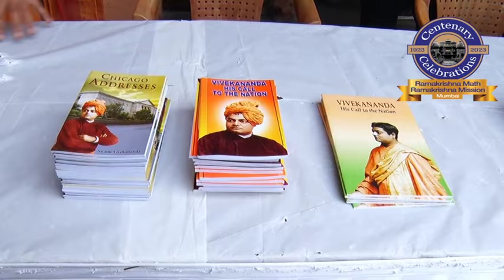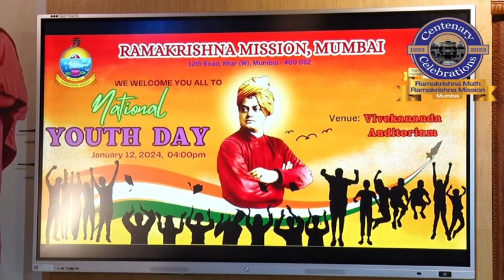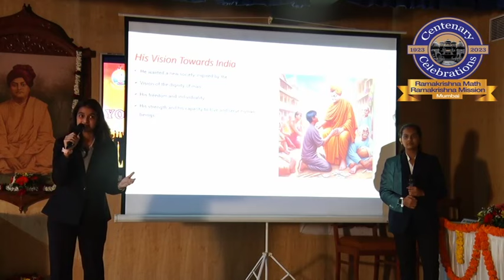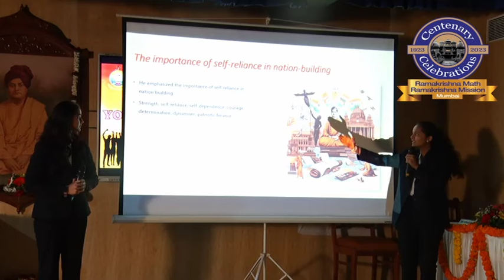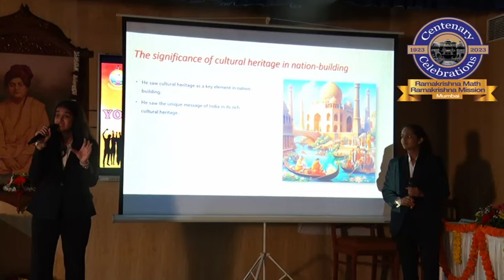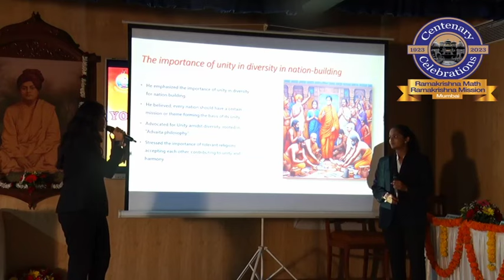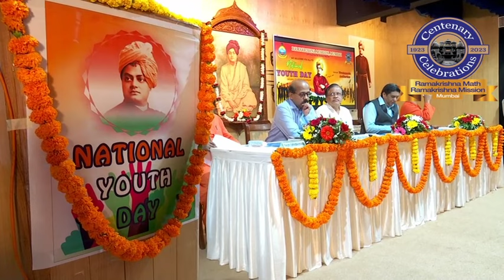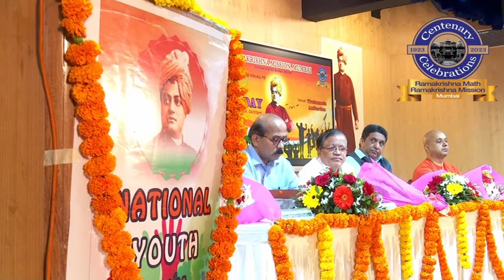NATIONAL YOUTH DAY 12.01.2024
Evening Function of National Youth Day organized by Ramakrishna Math & Ramakrishna Mission, Mumbai at its Vivekananda Auditorium.

- Holy Mother Sri Sarada Devi